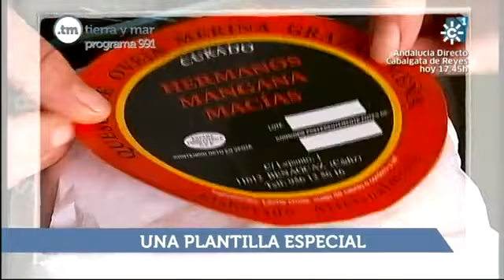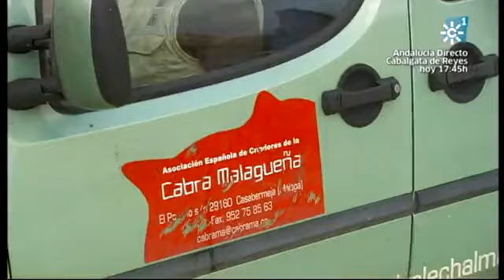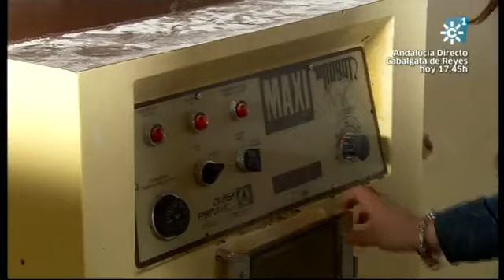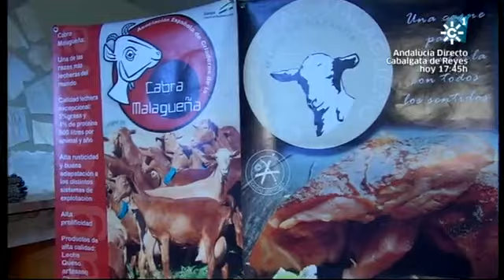Tierra y Mar 05-01-2014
Cabra malagueña, nueva cuota pesquera y ocas en la dehesa